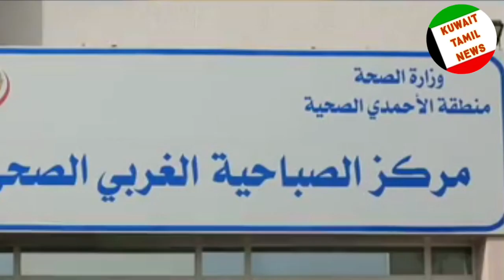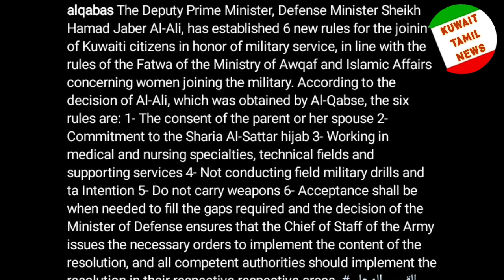kuwait Tamil news | 26.1.22 | today kuwait news